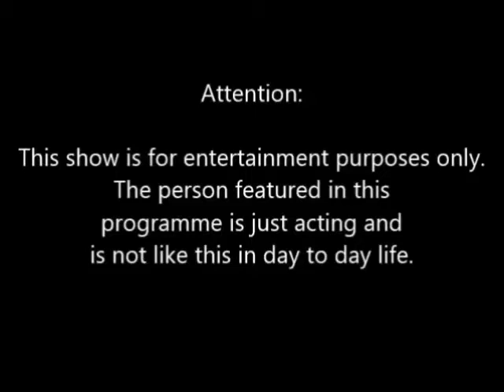Harry Crompton Show Curry Challenge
I'm going to try and eat a whole chilly in one go.